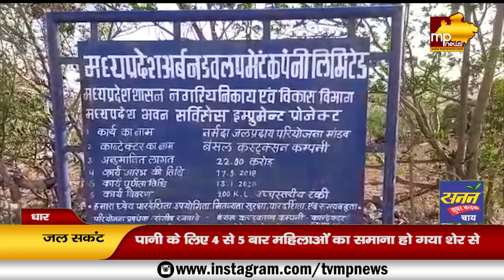पानी के लिए जान जोखिम में डालने को मजबूर ग्रामीण, कई बार हो जाता है शेर से सामना! MP News Dhar